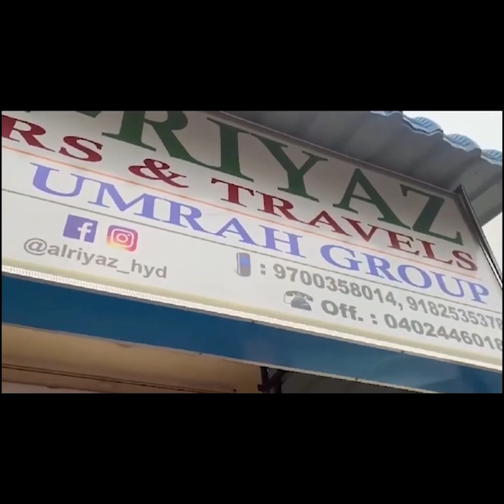Old City Hyderabad Me Qatal Ki Wardaat